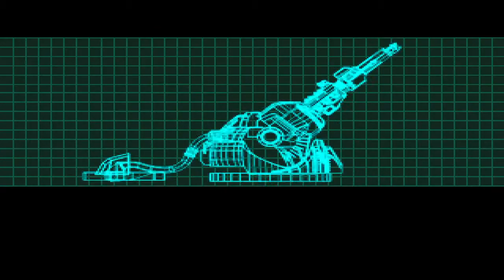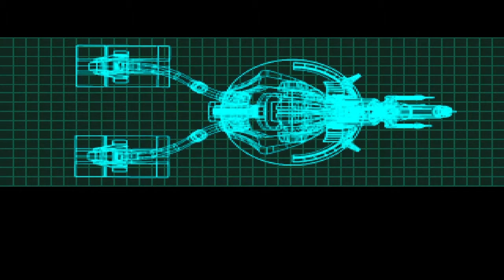Mega Man X5 part 1